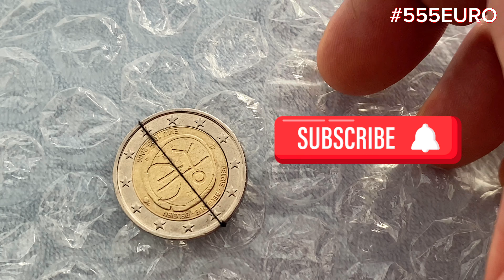Error 2 Euro coin ~149.oo€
2 euro Belgium 2009 Commemorative Rare coin SPONSORSHIP - TO SEARCH FOR INTERESTING COINS
Commemorative issue 10th Anniversary of the European Monetary Union
Series: 10 Years of EMU
Obverse The coin shows a stick figure which merges into the € symbol. It seeks to convey the idea of the single currency and, by extension, Economic and Monetary Union (EMU) being the latest step in Europe’s long history of trade and economic integration. The coin is issued by each euro area country and shows the name of the country as well as the legend ‘EMU 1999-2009’ in the respective languag (s). The coin’s outer ring bears the 12 stars of the European Union.